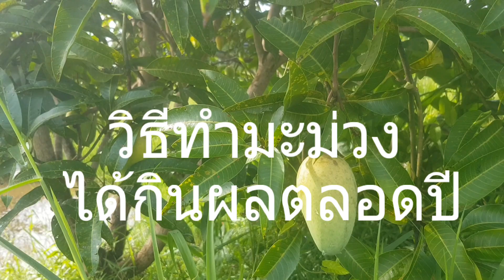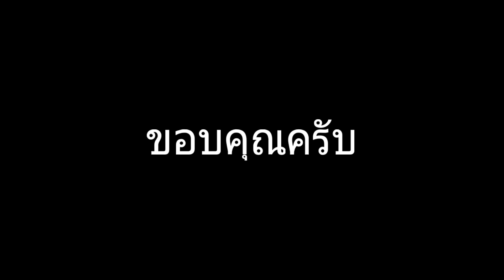วิธีปลูกมะม่วงให้ได้กินตลอดปีโดยไม่รดน้ำ (สาระล้วนเลื่อนไป น.7.25 ได้เลยจ้า)